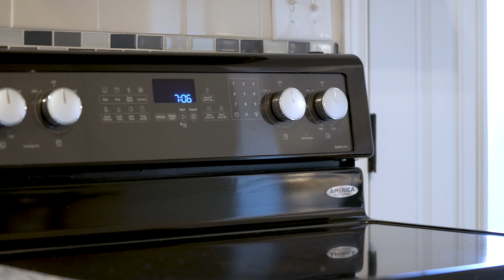JUST LISTED 🏡 1117 Venus Cres. | Oshawa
This turn key property is ready to be called home! The only thing you need to do is bring your belongings and move in. 1117 Venus is perfectly situated in the Lakeview Community. With its warm sense of community, and only moments to shops, restaurants, public transportation, easy access to the 401 GO Train, makes for the morning commute to the city a breeze. 📍

➖ 1117 Venus Cres is perfect space for a growing family, or a young professional and even an investor. Zoned R2- allowing for a secondary income unit to be built in the basement.💰💰💰

♥️ This home provides all the elements for a relaxing, comfortable and easy-care living. This functional home with an airy floor plan is enveloped in light and comfort, providing lifestyle options a plenty: kick off your shoes for a bit of in-home relaxation and relish in the sun's natural light that fill the home, or escape outdoors to the lakeside and enjoy all that nature has to offer just a short walk away, or kick off your heels and entertain guests outside in the summers eve with a bbq on your new gorgeous deck.

The kitchen - the heart of the home - boasts stainless steel appliances paired with high-quality cabinetry providing ample storage space, paired with granite countertops - perfect for the avid cook.🍱🥦

The large open concept layout combining the living room and dining room, create an effortless space when entertaining family and guests. The ceiling to floor windows compliment the space flooding the home with warmth instilling a cozy vibe, perfect for relaxing in the evening after a long days work. On rainy days, relish in the abundance of natural light that flows through the home's floor plan and enjoy the vibrant sunsets from your kitchen table or living space.

🍷 The spacious backyard boasting a large deck is perfect for a summer's eve barbecue and also has ample room to set up an outdoor living space, in addition to, outdoor dining. Imagine yourself sitting outside, breathing in the crisp summer morning air while sipping your warm beverage before starting the day - life’s little pleasures. ✨

The finished basement also provides an additional entertaining area or storage space, coupled with a roomy laundry room.

☁️ Upstairs, you will find three dreamy bedrooms, and a family-sized updated bathroom.  The master bedroom suite is enclosed with double doors and a large closet with beautiful windows to make for the perfect retreat. ☁️

What more could you want?

𝗔𝗟𝗜𝗖𝗘 𝗣𝗥𝗜𝗡𝗖𝗘
𝘽𝙧𝙤𝙠𝙚𝙧 | 𝙍𝙤𝙮𝙖𝙡 𝙇𝙚𝙋𝙖𝙜𝙚 𝙎𝙞𝙜𝙣𝙖𝙩𝙪𝙧𝙚
𝘛𝘰𝘱 𝘛𝘪𝘦𝘳 𝘌𝘹𝘱𝘦𝘳𝘪𝘦𝘯𝘤𝘦 𝘌𝘷𝘦𝘳𝘺 𝘵𝘪𝘮𝘦 🗝
Award Winning REALTOR®